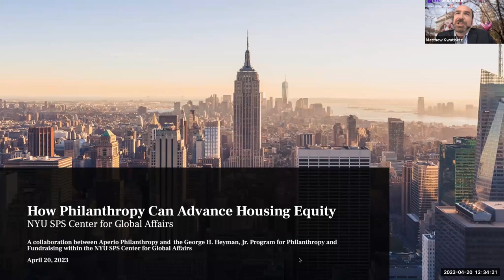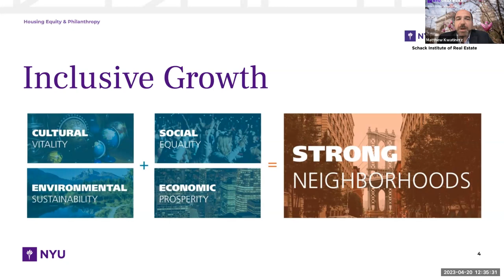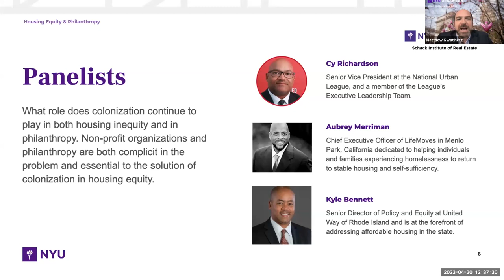How Philanthropy Can Advance Housing Equity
Housing is a human right. Yet, homelessness, housing discrimination, unaffordable housing, and a myriad of other problems continue to plague communities across the country.

This panel explores how philanthropists and funders have been–and should be–approaching support for accessible, affordable, and secure housing. How can they defend and advance rights and access to services for homeowners and tenants? How can they center community needs in their activism? They discuss the role of philanthropy, as well as recommendations for nonprofits seeking to deepen partnerships with philanthropists in these areas.

Moderator: Matthew Kwatinetz (he/him), Clinical Assistant Professor of Real Estate Economics at NYU School of Professional Studies Schack Institute of Real Estate and the Director of the NYU Urban Lab

Panelists:

Cy Richardson (he/him), Senior Vice President for Programs, National Urban League

Aubrey Merriman (he/him), Chief Executive Officer, LifeMoves

Kyle Bennett (he/him), Senior Director of Policy and Equity, United Way of Rhode Island

This event was offered in collaboration with Aperio Philanthropy.